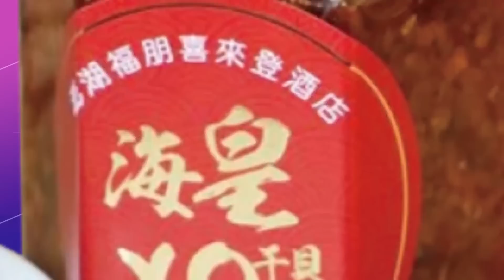澳洲總理放棄挺台入CPTPP?! 郭正亮看穿:向習近平"補課"解燃眉之急｜熱搜發燒榜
相關影片:
英相脫口不排除軍援台灣 慘被取消會面見不到習近平 介文汲:一言足以喪邦
杜魯道披露談話內容擺明為了大內宣?!中加結下新樑子 蔡正元酸:怎不公開孟晚舟事件

責任小編:老大不小編/家住海編